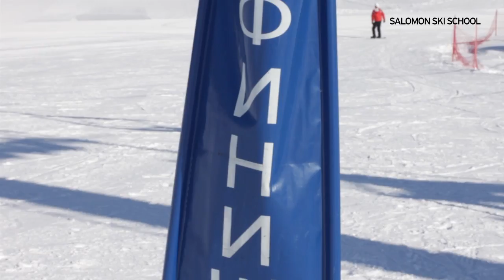Salomon Ski School: Второй билет в Шамони. Соревнования.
Конкурс "Второй билет в Шамони" завершается соревнованиями на трассе слалома-гиганта. Тот, кто покажет лучший результат отправится в Шамони вместе с победителем основного конкурса Salomon Ski School.